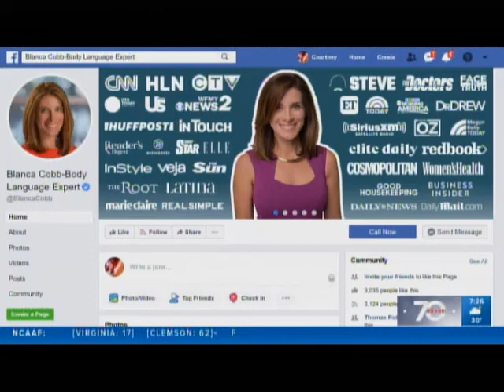Blanca Cobb - Basics of flirting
Flirting basics - why do you flirt? how do you flirt? can flirting be innocent? I've got answers to these questions.